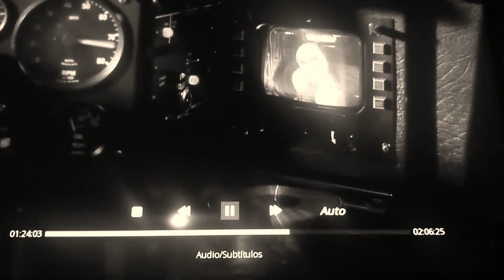inicia sensura en las películas de Batman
tenemos grabaciones de la sensura que a sufrido el cine y las películas de Batman últimamente.